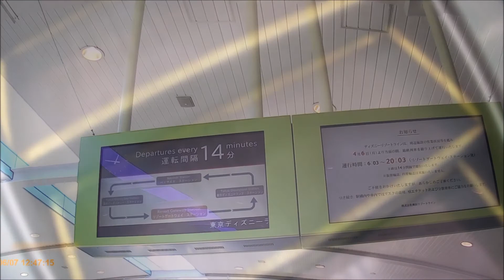【再開に向けた準備?!】東京ディズニーランド Tokyo Disneyland Entrance Preparation for reopening June 7, 2020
東京ディズニーランドエントランスの様子です。

地面には、一定間隔でテープが貼られています。